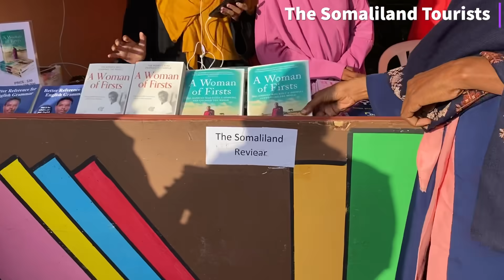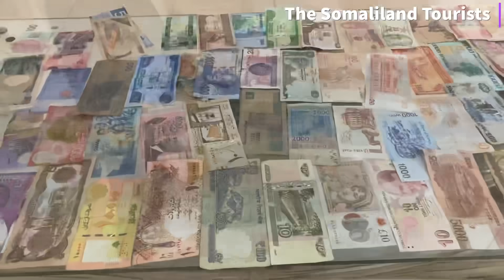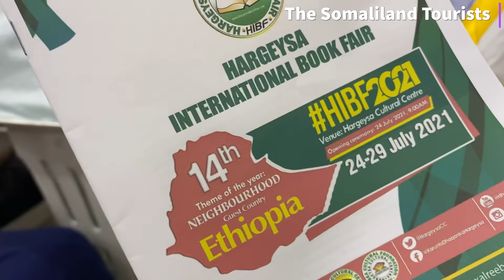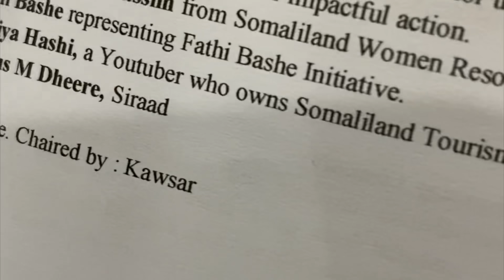14TH INTERNATIONAL HARGEISA BOOK FAIR SOMALILAND 2021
We attended the 14th Annual international Hargeisa  BookFair Somaliland 2021
I will be on the panel Tuesday July 26th at 11am.

Check out Instagram if you missed @Samiya_Hashi

Instagram for more daily life

Looking for a place to stay

Check out this unfurnished long term rental in Jijiga Yare